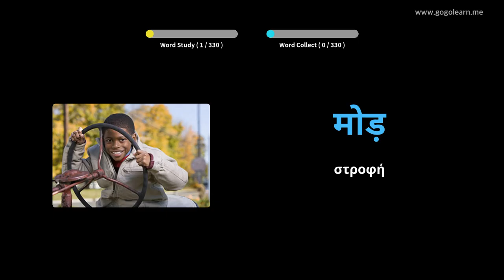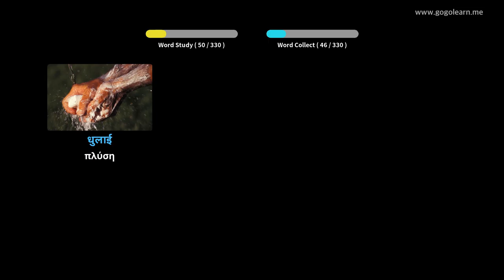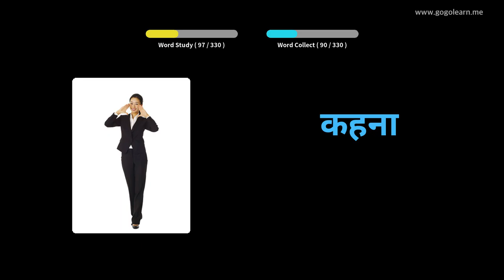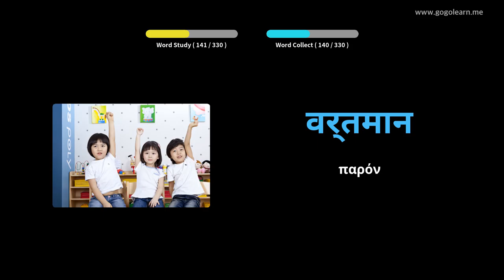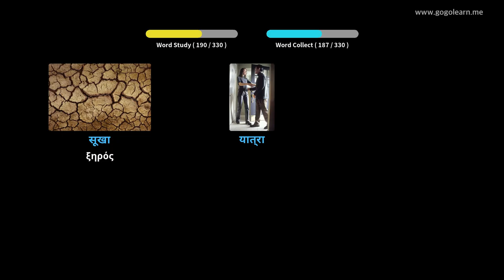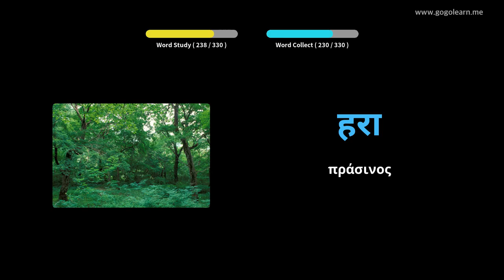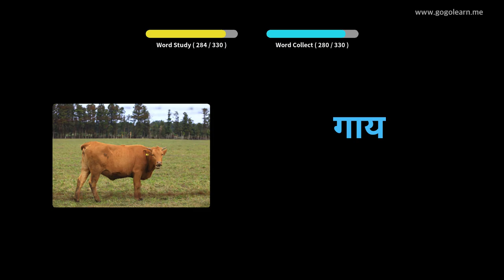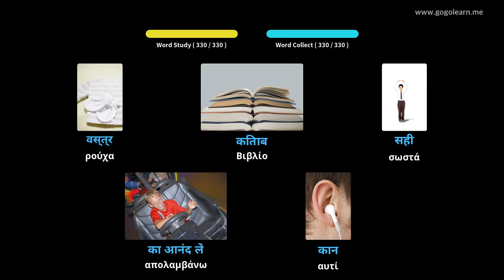Χημικός λεξιλόγιο Ακούγοντας ενώ κοιμάται|Golearn